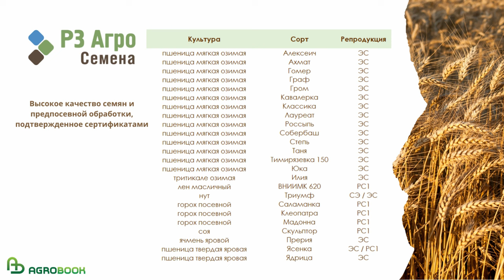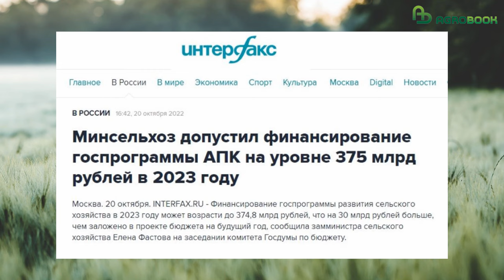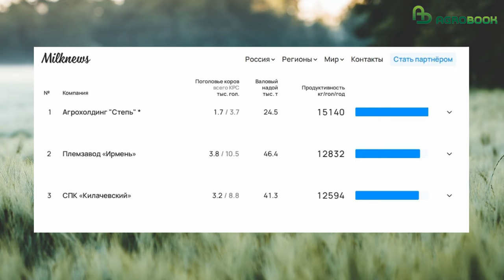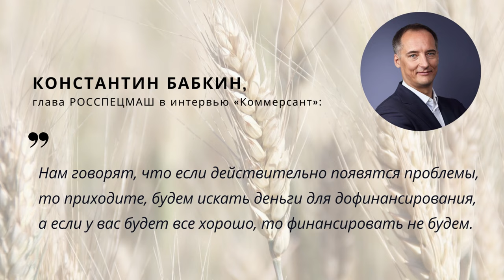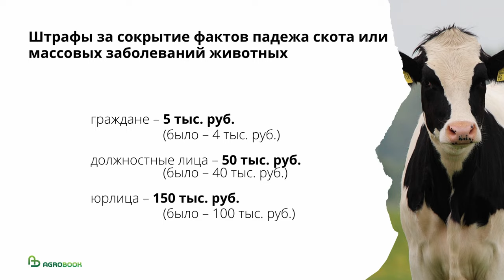АПК сам себя профинансирует. TOP Agrobook: обзор аграрных новостей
Подсолнечник и кукуруза рискуют остаться в полях, молочные фермы больше не получат субсидии на корма, штрафы для животноводов выросли до 600 тысяч рублей. Сегодня TOP Agrobook выходит при поддержке генерального партнера - производителя семян озимой пшеницы, а также льна, нута, гороха и сои – компании «РЗ Агро Семена».

Таймлайн:
00:00 Начало
00:37 Озимый сев к 21 октября - 83% от плана
02:20 «РЗ Агро Семена»: посевной  материал к озимому и яровому севу
03:33 ИКАР снизил прогноз по сбору подсолнечника
04:53 АККОР предложила увеличить закупки в интервенционный фонд
05:59 Минсельхоз «допустил» увеличение средств на госпрограмму развития АПК
07:13 Корма для молочных ферм оставят без субсидии
08:47 «Дешёвые корма – шанс для развития скотоводства» День потребительского сельхозкооператива на базе СПССОК «Восход»
09:34 На программу «1432» заложили 2 млрд рублей
10:52 Кубанские чиновники лишатся должностей за плохие результаты по животноводству
12:19 Штрафы за ветеринарные нарушения повышены до 600 тыс. рублей
13:21 В России появится акциз на сладкие напитки

Озимый сев к 21 октября – 83% от плана
Погода в центральной части РФ в этом сезоне как бы намекает аграриям: «Ребята, не надо увлекаться озимой пшеницей».
Второй месяц подряд поля заливает дождями. По данным Гидрометцентра, в сентябре в Липецкой и Курской областях осадков выпало в 2,5 раза больше нормы. Недалеко ушли от этого показателя Рязанская, Воронежская, Белгородская и Орловская области. В октябре дожди продолжились и значительно осложнили работу тем, кто не успел посеять озимые культуры.

ИКАР снизил прогноз по сбору подсолнечника
Урожай подсолнечника может оказаться не таким рекордным, как ожидалось ранее. На этой неделе Институт конъюнктуры аграрного рынка снизил свой предыдущий прогноз на 600 тыс. т. Новая оценка – 16 миллионов 300 тыс. т. Эксперты отметили, что изменения прогноза последуют и далее – всё целиком и полностью зависит от погоды. Аналитики не исключают, что часть площадей под подсолнечником «уйдёт в зиму» – то есть уборка завершится уже весной.

АККОР предложила увеличить закупки в интервенционный фонд
АККОР выступила в защиту интересов растениеводов и предложила Минсельхозу увеличить закупки зерна в интервенционный фонд: вместо трёх миллионов тонн приобрести 10 миллионов тонн.
Это, считают в АККОР, поможет стабилизировать рынок и повысить цены на пшеницу до такого уровня, чтобы аграрии могли покрыть понесённые издержки.

Минсельхоз «допустил» увеличение средств на госпрограмму развития АПК
Минсельхоз допустил финансирование госпрограммы АПК на уровне 375 млрд рублей, пишет «Интерфакс».
В бюджете на 2023 год заложены средства на финансирование сельского хозяйство – 344,8 млрд рублей. Однако сумма может оказаться выше на 30 миллиардов, но при условии, что в 2023 году возникнут «дополнительные доходы». сообщает замминистра сельского хозяйства Елена Фастова.
Речь идёт о доходах от сбора экспортных пошлин.

Корма для молочных ферм оставят без субсидии
Молочные фермы в этом году не получат субсидию на покупку кормов. Эта мера поддержки появилась в 2021 году. Тогда хозяйствам было выделено 10 миллиардов рублей, которыми они могли компенсировать до 50% затрат на корма.
Минсельхоз считает, что в субсидии больше нет необходимости, так как цены на зерно снизились. По данным «СовЭкона», зерно на внутреннем рынке подешевело на 20% по сравнению с октябрём прошлого года.

На программу «1432» заложили 2 млрд рублей
Продолжаем рубрику, на что ещё государство решило не тратить бюджетные деньги. Следующая статья экономии – программа «1432» или программа субсидирования производителей сельхозтехники, которая подразумевала, что хозяйство может купить технику российского производства со скидкой 15-20%.
Ежегодно на эту программу выделялось по 14-15 миллиардов рублей. В 2022 году – 8 миллиардов, и вот теперь – только два.

Кубанские чиновники лишатся должностей за плохие результаты по животноводству
Министр сельского хозяйства Краснодарского края пообещал распрощаться с чиновниками районов, где стагнирует животноводство. Выступая на совещании в рамках выставки «Прибыльное животноводство», Фёдор Дерека отметил, что в некоторых районах сокращается поголовье коров и надои, в ряде муниципалитетов продуктивность коров остаётся крайне низкой – и замы районных глав, курирующие сельское хозяйство, должны уделить этому пристальное внимание. В противном случае им придётся «учиться работать в другом месте».
Министр отметил, что молочное животноводство имеет рентабельность на уровне 30%, средняя себестоимость молока колеблется в пределах 25-30 рублей, а покупают его молзаводы – в пересчёте на жиры и белок, по цене от 40 до 45 рублей.
Фёдор Дерека отдельно обратился к фермерам с призывом заниматься животноводством.

Штрафы за ветеринарные нарушения повышены до 600 тыс. рублей
Владимир Путин подписал поправки в КоАП, которые существенно повысили штрафы за ветеринарные нарушения.